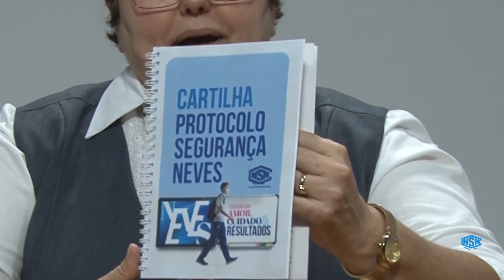Comunicado, retorno presencial Ir. Marli Araújo-Colégio das Neves